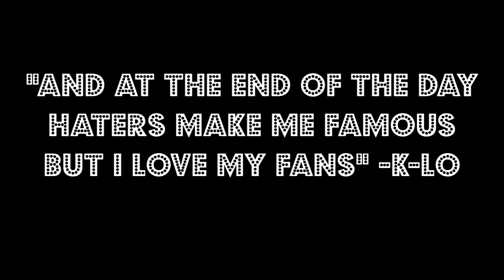Call of Duty: Ghosts Masked Warriors Teaser Trailer and Grand Theft Auto V Trailer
The Call of Duty: Ghosts Masked Warriors Teaser Trailer and Grand Theft Auto V Michael. Franklin. Trevor. Trailer are making me pretty excited for these games. What do you guys think?

Call of Duty: GHOSTS - Camo GAMEPLAY! Black Ops 2 "GHOST" DLC! - (COD 2013 Pre-order Bonus)

CALL OF DUTY COD BLACK OPS 2 BO2 NEW WEAPON GUN CAMO GHOSTS DLC